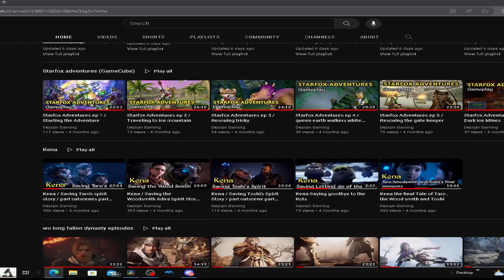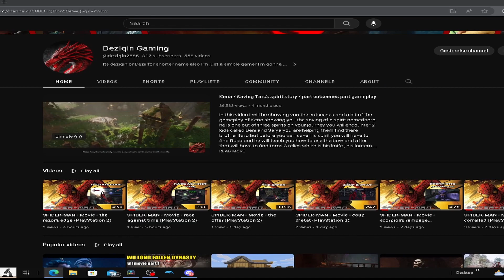Monsters inc Scare Island all Pursuits (PlayStation 2)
playing monsters inc scare island a PlayStation 2 game and completing all the pursuits in each area , urban , desert and snow.

SOME MORE MONSTER INC SCARE ISLAND VIDEOS BELOW